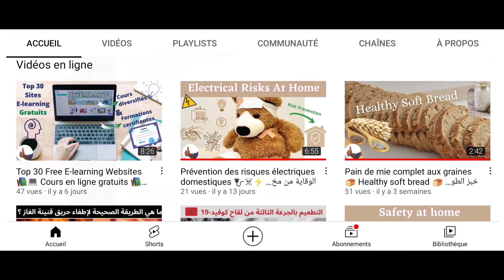Autumn Nature Scenes 🍂 Magnifiques Paysages d'Automne 🍂 مناظر الخريف الخلابة : سبحان الخالق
Pour votre santé mentale, pensez à consacrer des moments pour vous détendre et lâcher prise.

For your mental health, consider making time to relax and let go.

N'oubliez pas d'activer la cloche pour recevoir une notification pour toute nouvelle vidéo partagée.

Don't forget to activate the bell to receive a notification for any new shared video.

Bonnes.pratiques